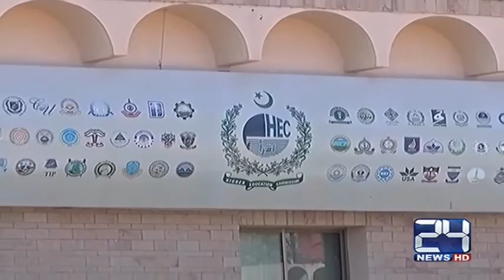24 Report: HEC administration expresses displeasure on irresponsible behavior of officials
24 Report: HEC administration expresses displeasure on irresponsible behavior of officials

24 News HD is one of the leading news channels of Pakistan bringing you the latest current affairs from Pakistan and around the world.